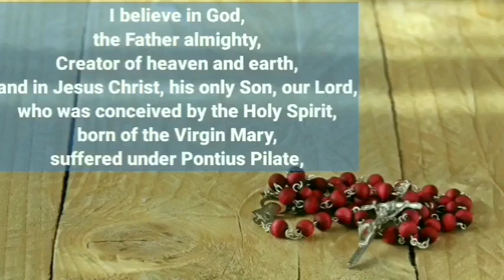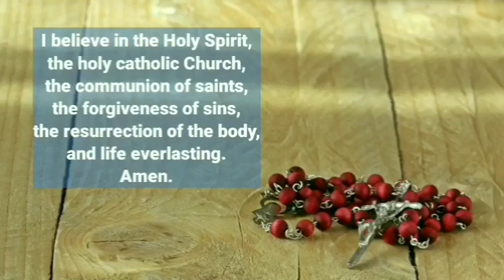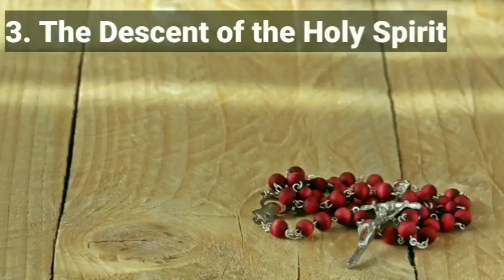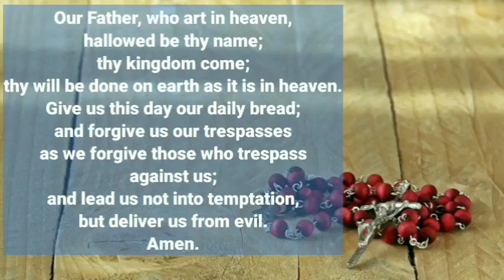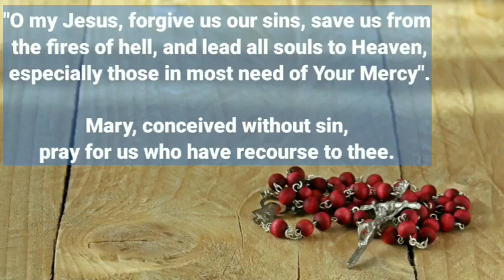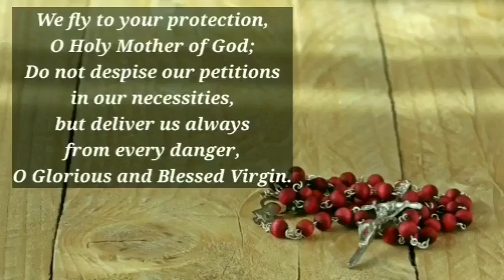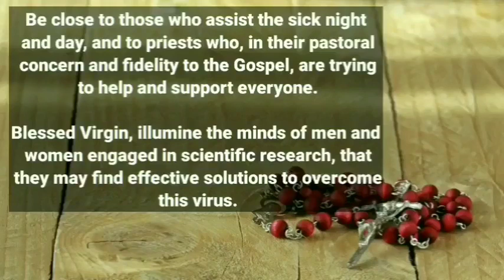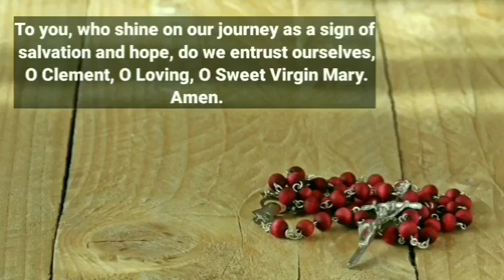Pandemic Rosary: The Glorious Mysteries for May 6 (with adjusted volume in the Ascension Mystery)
I adjusted the volume in the Ascension Mystery.